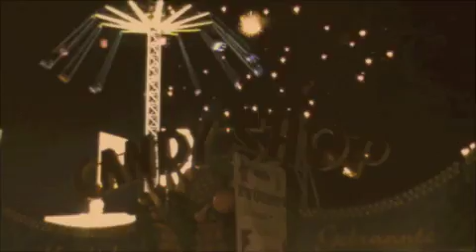Random Willson :: NotWhoWeAre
Written & Performed by Random Willson.
Album: 'FourTwoFourSixFour'.

Video by nina b.